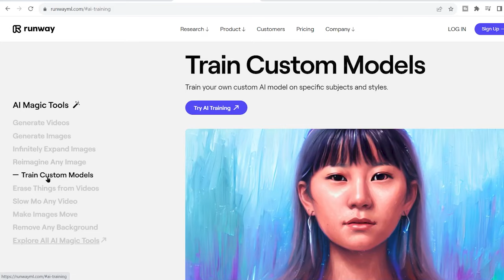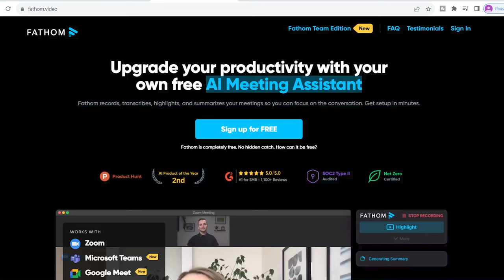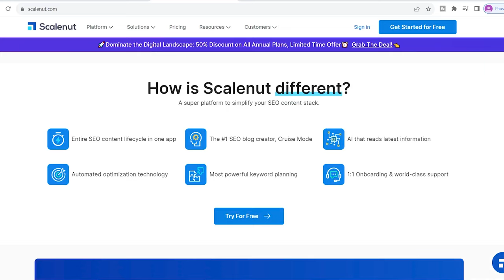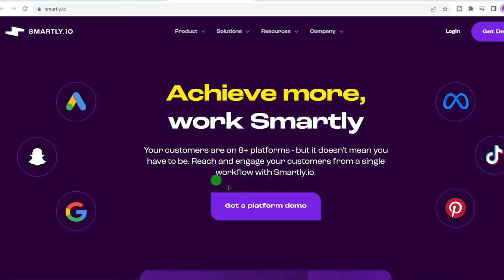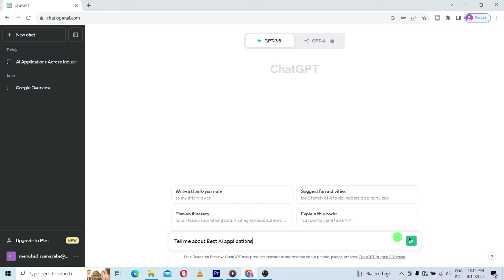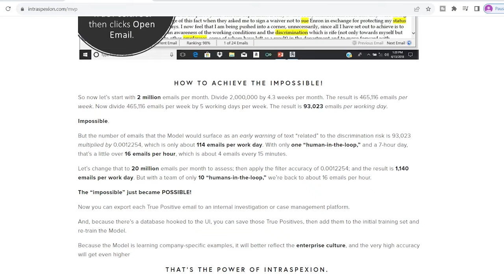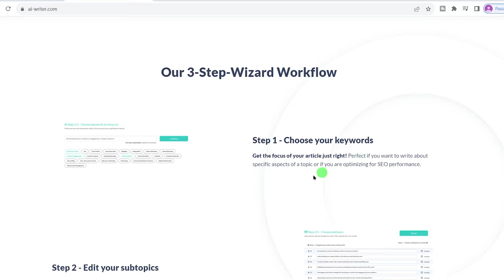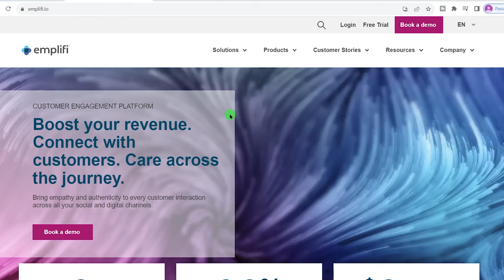TOP 42 AI TOOLS - You Must Know in 2024!!! | FUTURE MINDS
🔰 TITLE:
🔰 DESCRIPTION:
In this video, we are going to cover the top 42 AI tools that you must know in 2024! From machine learning platforms to natural language processing tools, we will discuss the latest and greatest in artificial intelligence technology. Whether you are a beginner or an experienced AI enthusiast, this list has something for everyone. Stay ahead of the curve and discover the cutting-edge AI tools that are shaping the future. Don't miss out on these essential resources for AI development and innovation. Tune in to learn about the top 42 AI tools that will revolutionize your projects in 2024!
🧭TIMECODE CHAPTERS
◼️ 00:00 – Intro of Ai tools
◼️ 00:20-WriteSonic
◼️ 00:47-Runway
◼️ 01:09-Crowdstrike
◼️ 01:34-Metaphor systems
◼️ 01:48-Beautiful AI
◼️ 02:14-Blaze today
◼️ 02:27-Pro writing Aid
◼️ 02:28-Otter AI
◼️ 03:04-Fathom
◼️ 03:26-Flex  clip
◼️ 03:46-Toonly
◼️ 03:57-Brand 24
◼️ 04:30-Scale nut
◼️ 04:46-Pharasee
◼️ 05:12-Optimove
◼️ 05:43-Mobilemonkey
◼️ 06:02-Smartly  IO
◼️ 06:31-Adobe  Express
◼️ 06:53-Sounddraw
◼️ 07:09-Sapling
◼️ 07:28-Jasper AI
◼️ 07:59-ChaT GPT
◼️ 08:18-Diffusion B
◼️ 08:30-Genie
◼️ 08:47-Synthesia
◼️ 09:12-Wordtune
◼️ 90:30-Quillbot
◼️ 09:44-Study Chrome
◼️ 09:59-Intraspexion
◼️ 10:21-Fireflies
◼️ 10:41-Design Evo
◼️ 10:57-Acrolinx
◼️ 11:13-Podcastle
◼️ 11:31-Voice maker
◼️ 11:55-AI writer
◼️ 12:24-LinguIx
◼️ 12:44-Growth bar
◼️ 13:03-Descript
◼️ 13:28-7th  sense
◼️ 13:47-Surfer SEO
◼️ 14:12-Emplify IO
◼️ 14:32-Design Beast
🔰 THIS VIDEO IS ALSO RELATED TO FOLLOWING SEARCHES AND TITLES
• how to use ai tools
• how to make a talking animated avatar with ai tools
• ai tools
•       how to create a faceless youtube channel using ai tools
• how to create website and add ai tools
• how to create ai tools
• how to create animation videos with free ai tools
🔰 SOFTWARES WE USING
    ◼ FL Studio 12: Music Production Software
    ◼ Adobe After Effects
    ◼ Cubase: Music Production Software